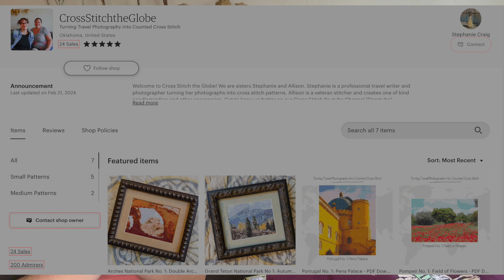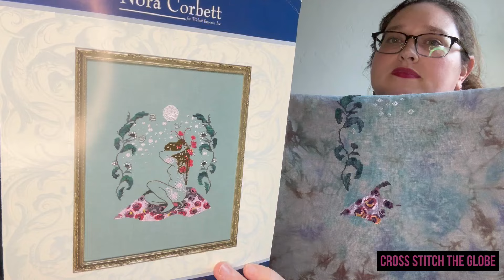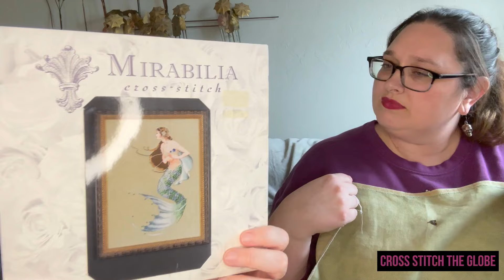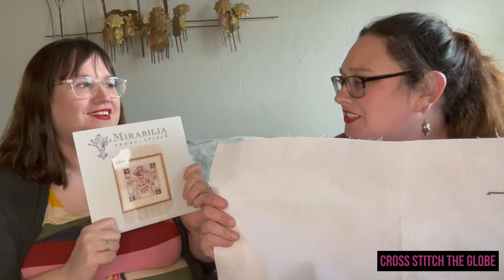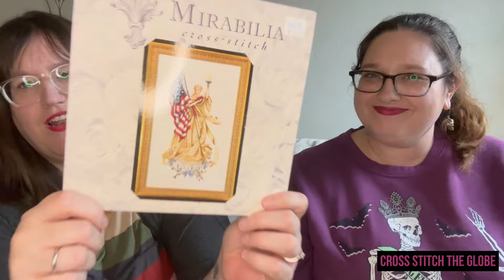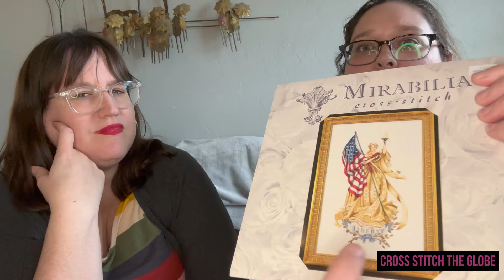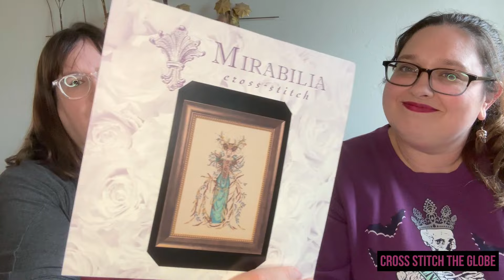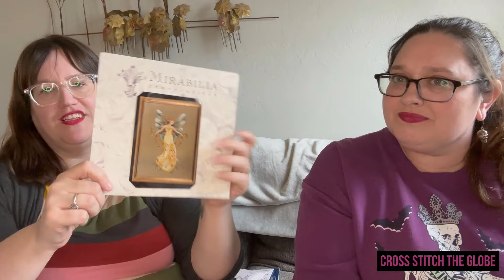Mirabilia Wip Parade & Mira May Plans (Flosstube Extra)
Hello Flosstube! We are two sisters who both love to cross stitch.

In this video, we share a wip parade of Stephanie's Mirabilia cross stitch wips (works in progress) and discuss our plans for miramay

Mirabilia Patterns and Nora Corbett Patterns Mentioned
Moon Glow
Fairy Flora
Cinderella
Lady Mirabilia
Waiting for Ships
Elizabeth and the Lavender Sky
Lady of the Flag
Cathedral Woods Goddess
Stargazer
Adia the Garden Fairy